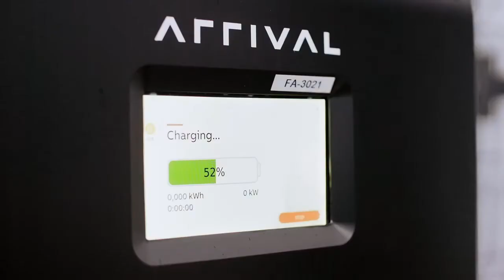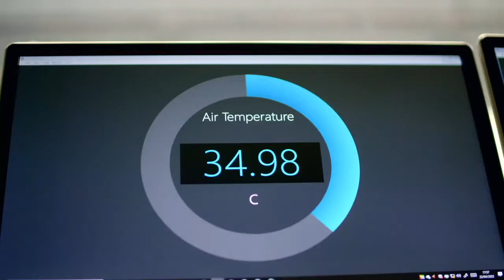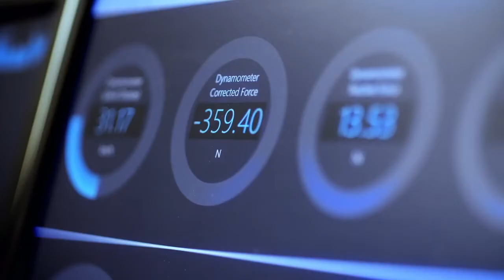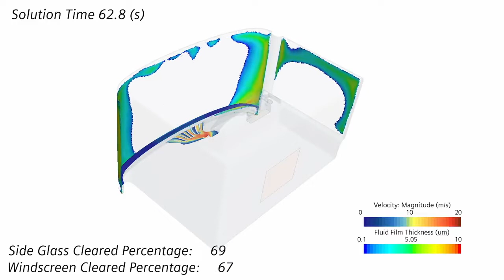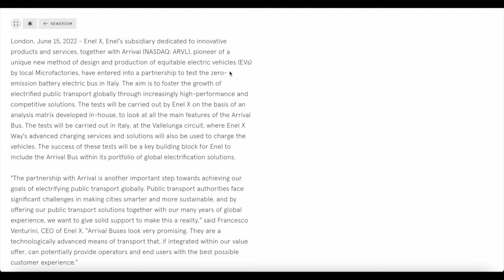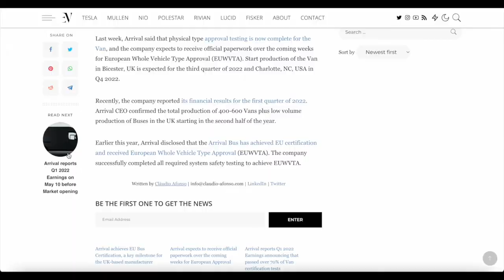Arrival & Enel X Announced Partnership To Launch Bus Trials in Italy!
Enel X, Enel's subsidiary dedicated to innovative products and services, together with Arrival (NASDAQ: ARVL), pioneer of a unique new method of design and production of equitable electric vehicles (EVs) by local Microfactories, have entered into a partnership to test the zero-emission battery electric bus in Italy.

Music Credit